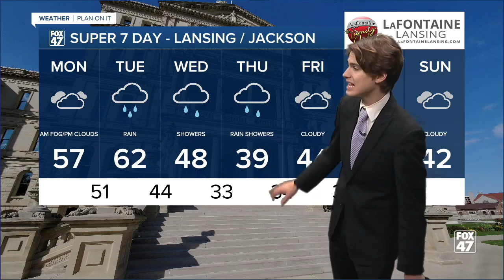Multiple Shower Chances as we Track an Active Weather Pattern